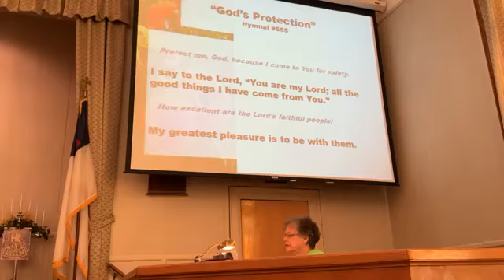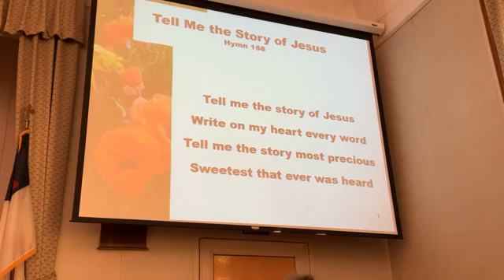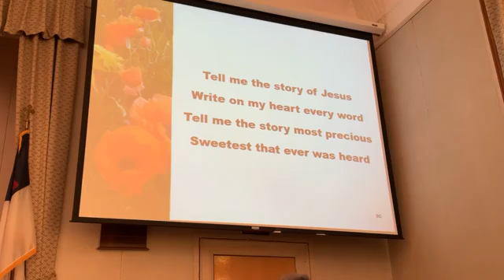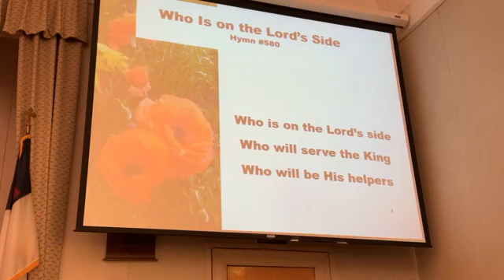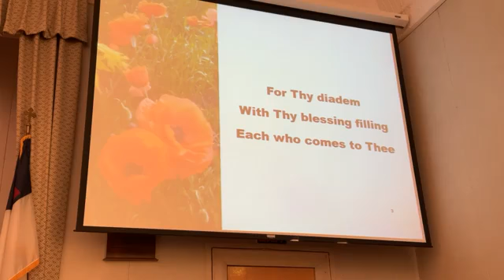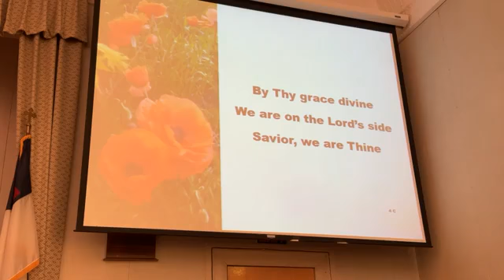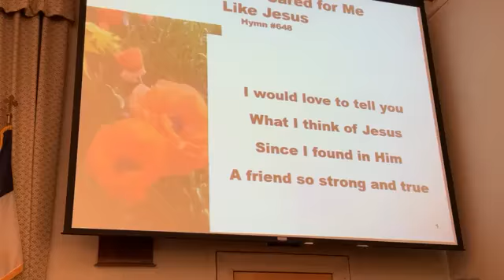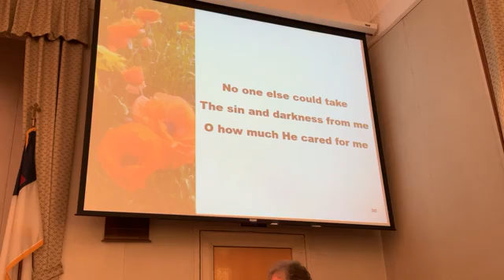"And You Are Witnesses"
5-22-22
No songs were used for profit